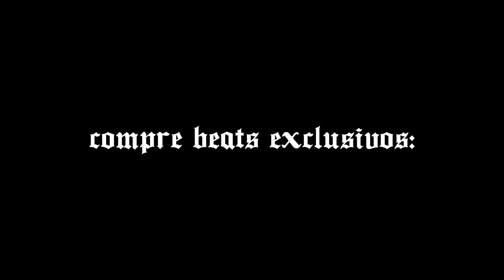Base de Trap, Trap Funk Beat - " Lamborghini " (Uso Livre!) | Prod. ZZZ Beats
Siga no Instagram: @prodzzzbeats

* COMPRE BEATS EXCLUSIVOS! INSTRUMENTAIS À VENDA

Informações:
*Caso faça uma música neste beat, coloque os devidos créditos junto ao título da faixa: (Prod. ZZZ Beats)
*Caso anexe seu som no Youtube, Soundcloud, ou qualquer tipo de reprodutor de mídia, inserir os créditos e link do Canal ZZZ Beats.

Atenção (Importante):
* Não é permitido a reutilização para postar no Spotify ou em qualquer distribuidora (OneRPM, dentre outras).
* Permitido apenas o uso no YouTube, Facebook, Instagram e Soundcloud.
* Este aviso vale para todos os beats deste Canal. Obrigado.